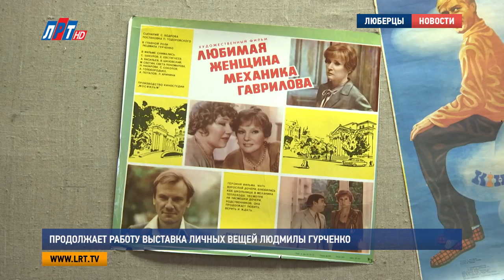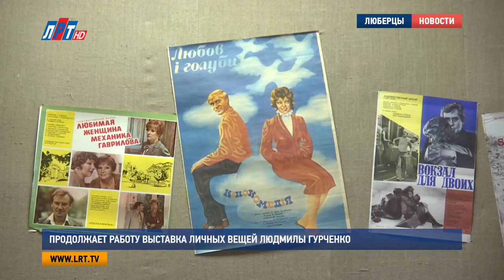Продолжает работу выставка личных вещей Людмилы Гурченко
В Краеведческом музее продолжает работу выставка личных вещей Людмилы Гурченко. Уникальная коллекция приехала в Люберцы из московской квартиры актрисы. В настоящее время там работает музей. Его директор и муж народной артистки Сергей Сенин накануне посетил люберецкую экспозицию.

Юдашкин, Зайцев, Ковалли – это не имена участников модного показа, это лишь некоторые из великих кутюрье, которые шили для Людмилы Гурченко.  Всегда яркая и эксцентричная, женщина с фигурой статуэтки, в экстравагантных нарядах - такой она представляется зрителю. Однако же в обычной жизни, рассказывает ее муж Сергей Сенин, Люся была совсем другой.

Сергей Сенин, муж Людмилы Гурченко, директор Музея-мастерской Людмилы Гурченко:

«Она была человеком очень скромным, очень деликатным, очень тихим. Работа была настолько важна, и она настолько фанатично была ей предана, что если бы она еще в жизни соответствовала каким-то ролям, то у нее просто сил бы не хватило».

Вот на что актрисе хватало сил, так это на создание своих творческих образов. С иголкой и ниткой в руках она порой переделывала под себя даже платья Haute couture. И никогда не позволяла себе появляться на публике два раза в одном и том же наряде.

Ольга Яковенко, главный хранитель Музея-мастерской Людмилы Гурченко:

«Вот это платье цвета фуксии, авторство – Ковалли, но все вставки, то что вы видите, т. е. это и в передней части декорирование, и плечи – это все доработка Людмилы Марковны. Они никогда не выбрасывала обрезы и собирала красивый гипюр, кружева, подобные вещи – это винтаж».

Вся эта коллекция собрана, можно сказать из воспоминаний: о детстве, об учебе во ВГИКе, о людях, с которыми работала Гурченко. Вот фотографии Екатерины Рождественской, вот часы из гжели, которые подарил Людмиле Марковне Эльдар Рязанов. А вот жаккардовое пальто из ее последнего фильма.

Тамара Осипова, поклонница творчества Людмилы Гурченко:

«Ее движения такие легкие! Пела она замечательно! Все вот это брало за душу».

Не оставляла зрителя равнодушным и уникальная способность актрисы к перевоплощению от романтики и нежности до иронии и фарса.

«Фильм, пожалуйста ,«Любовь и голуби». Вот это выражение, когда она пришла к Надежде, говорить, что забрала у нее мужа. Как она: «У! Деревня! Людка, а Людка! Вот это вот что-то было! Знаете вот. »

Выставка «Звезда эпохи» в Люберцах продлится до конца лета, заверил поклонников Сергей Сенин. Остальную часть коллекции Людмилы Гурченко – более восьмисот платьев, костюмов и украшений - можно увидеть в той самой московской квартире, где супруги жили последние 10 лет, и где в роскошных интерьерах хранится душа народной артистки.